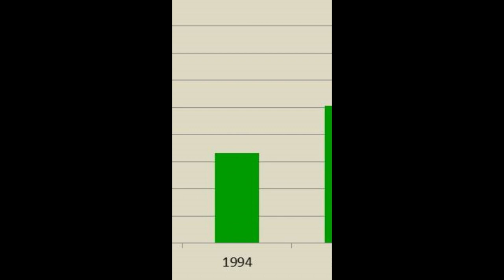Most Expensive Yarn In The World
Vicuña wool has long been considered among the world’s most luxurious yarns, prized for its softness and scarcity. Known as the ‘Gold of the Andes’, Vicuña is sought after by top fashion houses and knitters alike for its unique texture and warmth. Discover why this rare and expensive wool is so highly praised.